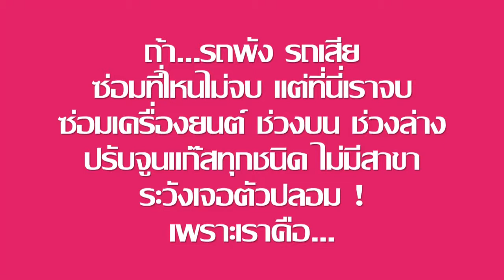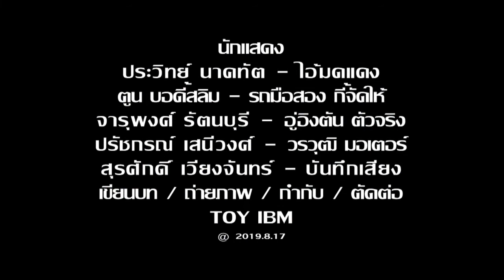ล๊วกเพ่...มีอะไรให้ช่วยป่ะ ?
ประวิทย์ นาคทัต
ตูน บอดี้สลิม
จารุพงศ์ รัตนบุรี
ปรัชกรณ์ เสนีวงศ์
ทีมงาน : สุรศักดิ์ เวียงจันทร์
TOY IBM : กำกับฯ
รับผลิตสื่อโฆษณาและโปรดักชั่น
เราสร้างไอเดียให้เป็นจริง 🎬
Upload @720